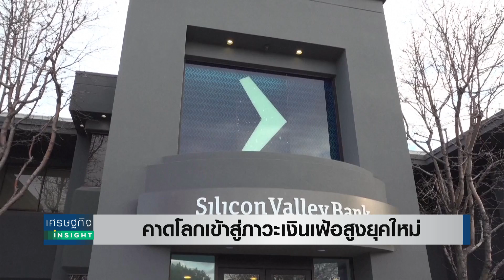คาดโลกเข้าสู่ภาวะเงินเฟ้อสูงยุคใหม่ l เศรษฐกิจ Insight 4 พ.ค.66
นักเศรษฐศาสตร์คาดโลกเข้าสู่ภาวะเงินเฟ้อยุคใหม่ หลังวิกฤต “เฟิร์สต์ รีพับลิก แบงก์”